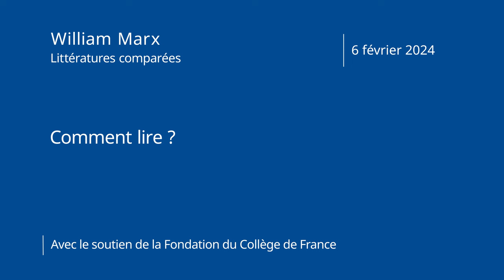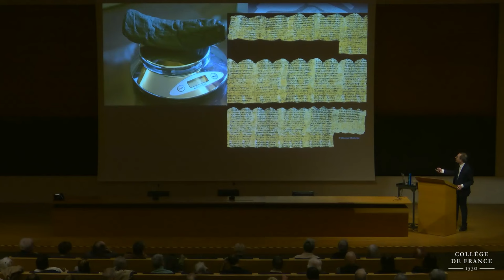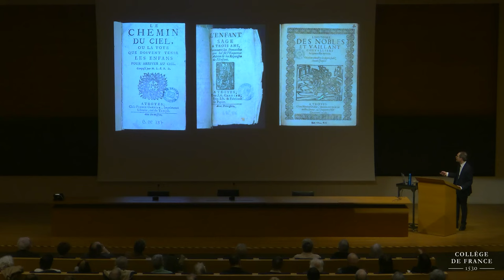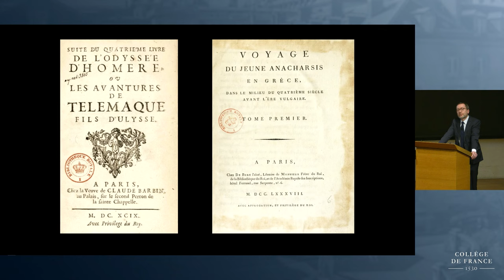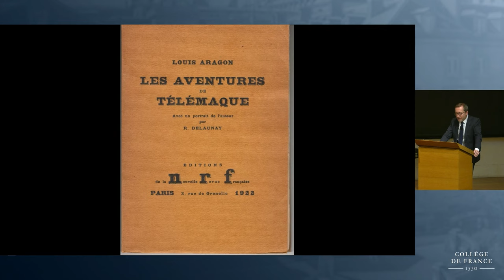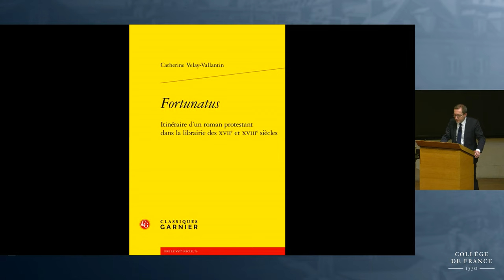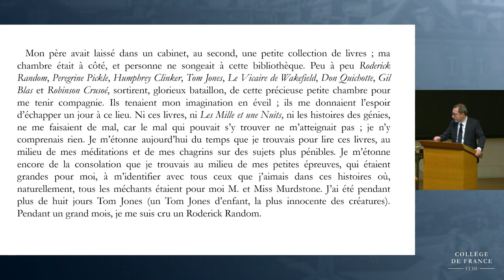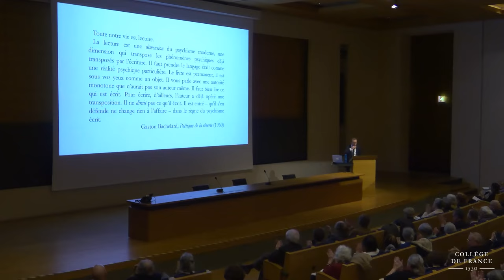Comment lire ? (9) - William Marx (2023-2024)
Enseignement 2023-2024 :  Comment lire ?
Cours du 06 février 2024 : Toute notre vie est lecture

L’évolution du statut littéraire des contes est postérieure à l’évolution même de la production imprimée et du monde de l’édition. Dès la fin du XVIe siècle, les textes simplifiés à vocation populaire se multiplient. Quand l’édition devient industrielle, que les livres sont colportés et que leur faible prix les rend accessibles, on peut en donner aux enfants. Le livre utilisable par des enfants préexiste ainsi à la littérature qui leur est spécifiquement destinée.